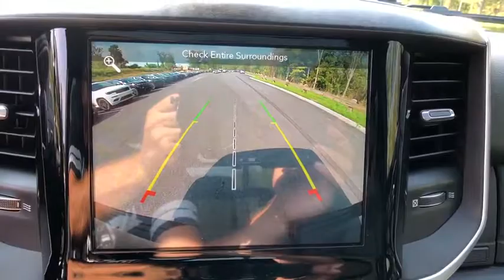2020 RAM 1500 Carmel, Peekskill, Mount Kisco, Brewster, Mahopac, Mohegan Lake, NY 20058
New 2020 RAM 1500 available in Carmel, New York at Meadowland of Carmel CDJR. Servicing the Peekskill, Mount Kisco, Brewster, Mahopac, Mohegan Lake, NY.
2020 RAM 1500 Big Horn - Stock#: 20058 - VIN#: 1C6SRFFT8LN104026

Safety equipment includes: ABS Traction control Curtain airbags Passenger Airbag Front fog/driving lights...Other features include: Bluetooth Power locks Power windows Auto Air conditioning...New Arrival** 4 Wheel Drive never get stuck again. Optional equipment includes: Big Horn Level 2 Equipment Group Night Edition Dual-Pane Panoramic Sunroof RamBox Cargo Management System Bed Utility Group 9 Amplified Speakers w/Subwoofer Trailer Brake Control Front & Rear Rubber Floor Mats...